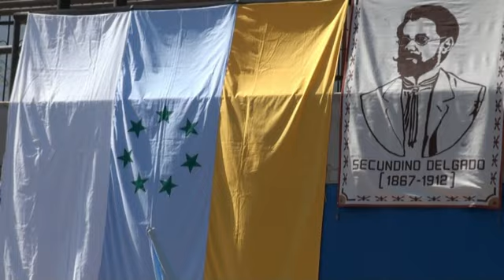144 ANIV. NACIMIENTO SECUNDINO DELGADO-TELDE-GRAN CANARIA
144 ANIV. NACIMIENTO SECUNDINO DELGADO-TELDE-GRAN CANARIA
EN EL PARQUE LA BARRANQUERA .